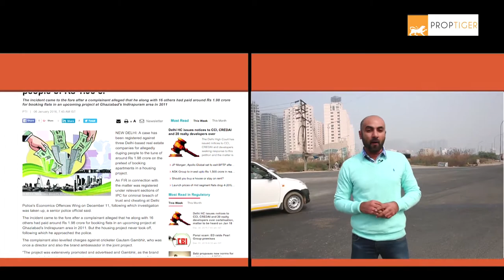Realty News Roundup - January 6, 2016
Check out today's realty news roundup: Chhattisgarh govt to spend Rs 50,000 crore to develop infra, telecom & rail corridor.